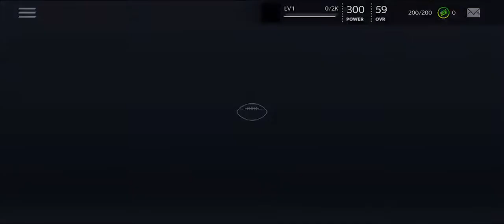[Madden NFL 21 Mobile Football] Play (No Sound)